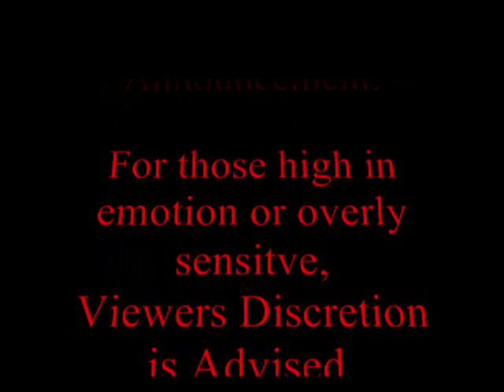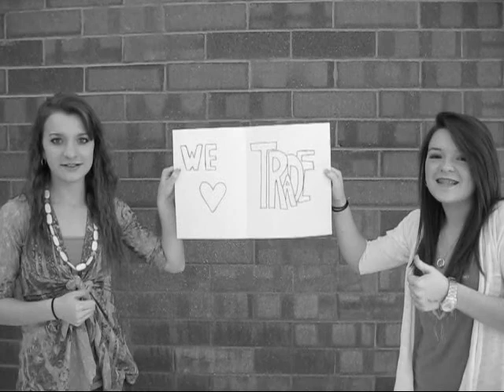School Project: A Public Service Announcement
In this video, we had TWO DAYS to come up with a project, showing the colonists point of view. Whether it was a message to the public, or towards the king.
So briefly in history,
King George III was a terrible king. He had done NUMEROUS terrible things, but (in the video) he had
1. Raised the Taxes-for pointless use.
2. Hated/Treated the Immigrants poorly.
3. Didn't let anyone run for placement (like Mayor, Vice-President) he wanted to be the only one with authority.
4. He cutt off trade with other countries. (which supplied them goods)
5. He broke his own laws. (Which explains why he said "New law! no drinking tea" **drinks tea**
Just a reminder, we only had two days to do this project. And it was done all during class time.